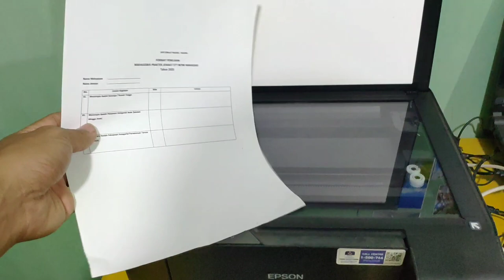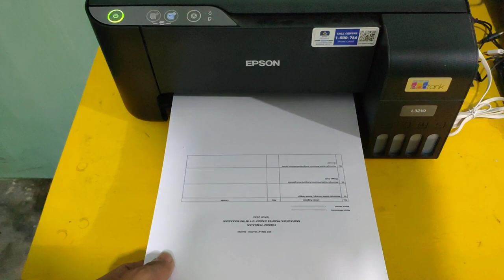Cara Foto Copy Menggunakan Printer Epson